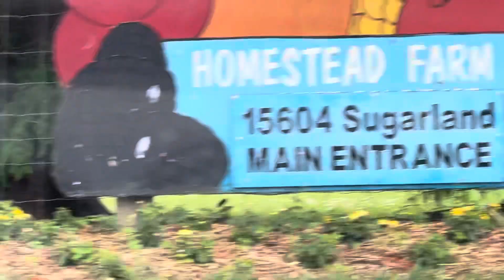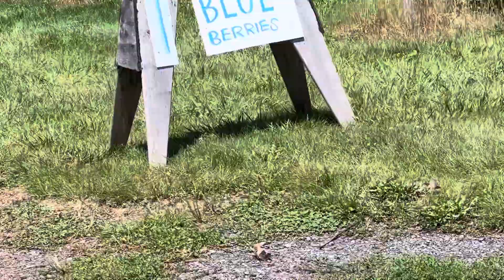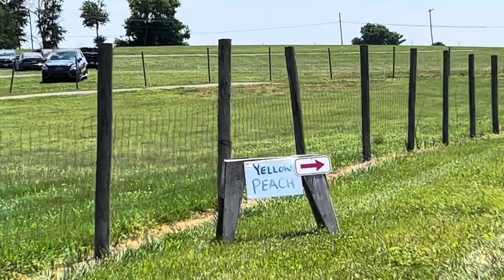চলুন দেখে আসি USA র একটি বড় farmland |Bengali vlog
Description
Hi! This channel is about our daily life in USA.. Here you will get lot of information about American lifestyle, culture, places, cities, shopping, cooking & traveling.. If you curious to know about America, please subscribe to this channel..
Bengali is the language for this channel..
Let me tell you something about myself..
I'm a wife, mother of a cute little son staying in USA...
Virginia..
Following are the topics of videos you will get in my channel...
*Travelling
*Shopping
*Cooking & many more activities
*Lot of information about America in each video